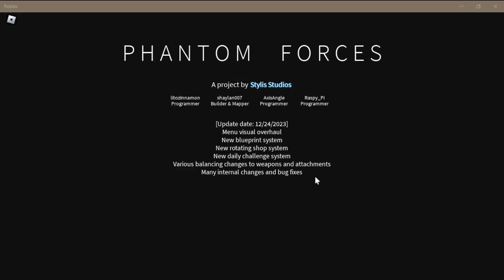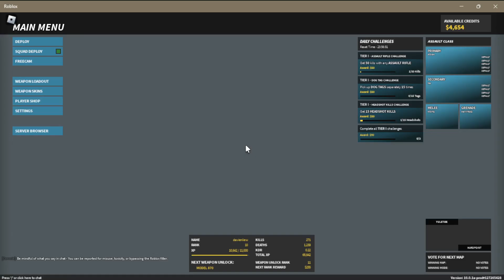Roblox Phantom Forces Season 8 episode 1 - 20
If you are on PS5 or XBOX, visit the StyLiS Group to find the Console version!

[Update 10.0.0]
Menu visual overhaul
New blueprint system
New rotating shop system
New daily challenge system
Various balancing changes to weapons and attachments
Many internal changes and bug fixes

[Update Notes]
We're taking a different approach to dynamic scalable menu so the new menu may not scale perfectly to all screens
Try playing around with /menuscale: and /menuaspectratio: commands to see what works best for you

Thank you for continuing support for PF for over 5 years!